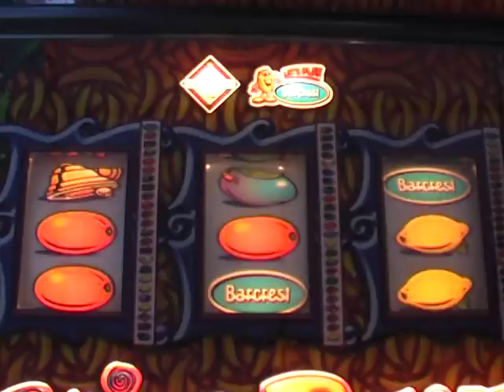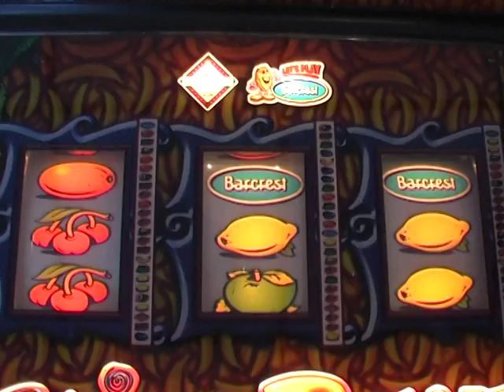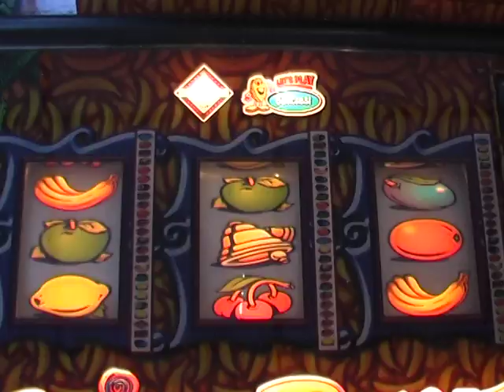A csodakörtész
Minden azzal kezdődött, hogy a kert végében álló szilvafa egy ártatlannak tűnő kerti tüzeléskor tönkrement. Juhász Béla - aki eredetileg fűtésszerelő - egészen addig nem foglalkozott a kerttel, legfeljebb eltüzelte benne a szemetet. De akkor elment a kertészetbe, hogy az áldozatul esett fa helyére új ringlószilvafát vásároljon. A következő évben a fa termett is szépen, csakhogy nem ringlót, így ismét hazavitt egy facsemetét, remélve, hogy azon végre a kívánt gyümölcs lesz. Nem így történt. Nem ringló szilvafából most kettő is áll a kert végében, az egyiknek még ma sem tudja a nevét."